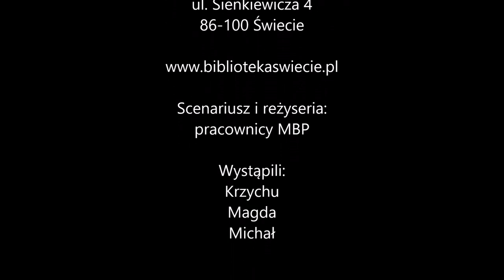"Za ladą" Odc. 1 "Śledzie"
Letni żar zdopingował nasze mózgi do intensywniejszej pracy.
Eksplodowały pomysłami i tak się narodził serial biblioteczny "Za ladą". Zapraszamy Was na pierwszy odcinek pt. "Śledzie" :)